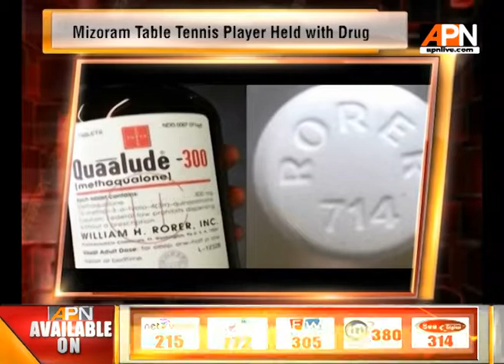APN Northeast Superfast